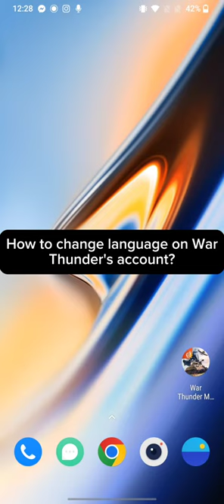How to Change Language on War Thunder Account? Edit Language on War Thunder Account on Android 2024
Welcome to our War Thunder tutorial where we'll guide you through the simple process of changing the language on your War Thunder account. Whether you're looking to switch to your preferred language or trying to navigate the game in a language you're comfortable with, we've got you covered.